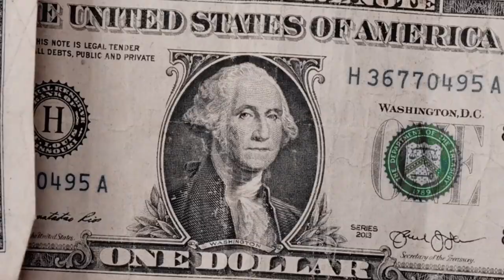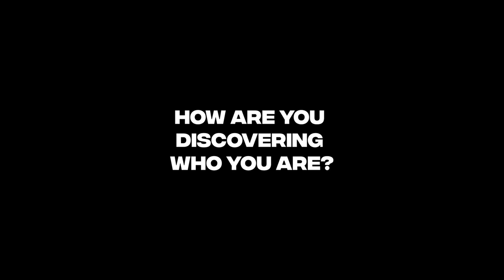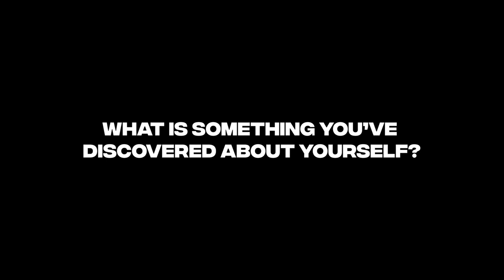Discovering Who You Are - Generation One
Generation One family! Welcome to another video where we share with you our perspectives on self discovery, and how we are learning to answer the question: "Who Am I?" As we walk with God, we come to know who He is, and He shows us who we were created to be. Every day should be a new day to find out more about who we are and what our purpose is here on this earth. We hope this video is not only edifying, but inspiring as you continue to walk out your own personal journey of self discovery.